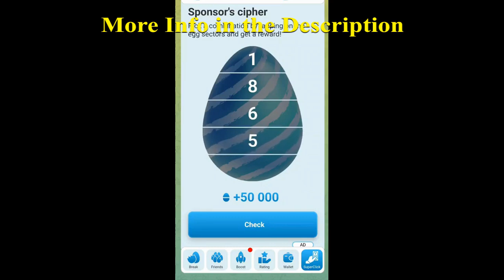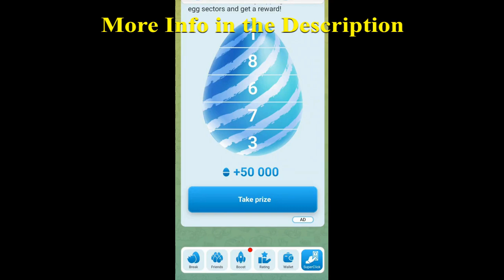YAYTSOGRAM Sponsor's Cipher Code Revealed October 16 STEP BY STEP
YAYTSOGRAM
YAYTSOGRAM code
YAYTSOGRAM Code October 16
YAYTSOGRAM Code today
YAYTSOGRAM daily combo Code
YAYTSOGRAM quests all task
YAYTSOGRAM quests manu all task
YAYTSOGRAM
YAYTSOGRAM airdrop
YAYTSOGRAM bot
YAYTSOGRAM combo
YAYTSOGRAM daily combo
YAYTSOGRAM Mining
YAYTSOGRAM mining airdrop
YAYTSOGRAM new update
YAYTSOGRAM telegram
YAYTSOGRAM Update
YAYTSOGRAM update
YAYTSOGRAM withdraw
YAYTSOGRAM withdrawal
YAYTSOGRAM инструкция
YAYTSOGRAM как вывести деньги
YAYTSOGRAM обзор
YAYTSOGRAM прокачка
YAYTSOGRAM что это